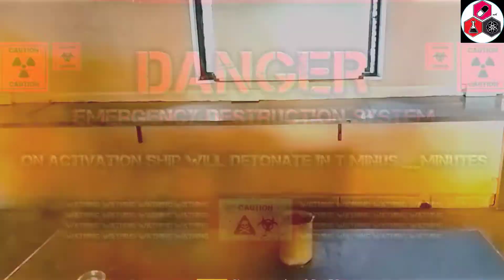Nitric acid react with lock || acid vs lock How to open lock without key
how to open a lock without key
nitric acid react with lock
brown gas produced by nitric acid when it will react with lock
how to produce brown gas the powerful nitric acid reaction
Kya Hoga Agar ham log ko nitric acid Mein Dal De
lack react with nitic acid
tale ka reaction nitric acid ke sath mein
kya tale ko Ham nitric acid Mein Dal sakte hain